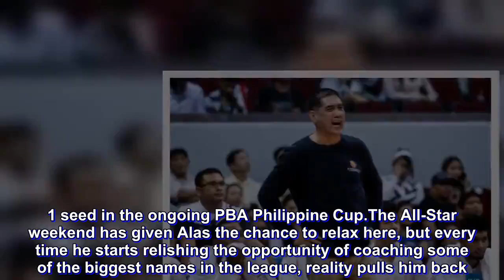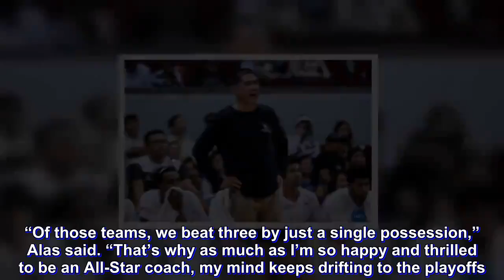Alas relishes all-star break with PH Cup playoffs nearing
Phoenix Pulse coach Louie Alas studied the sheet of paper on which he had scribbled how he planned to divvy up the minutes for his North All-Stars.

“I’m just making sure everybody gets their playing time,” said Alas. The piece of paper represented a tangible reminder that Alas was here as a first-time all-star coach.

Without it, his focus would have wandered to far more important business.

“It’s hard to focus and get really excited when the playoffs are just around the corner,” said Alas, whose Fuel Masters are the No. 1 seed in the ongoing PBA Philippine Cup.

The All-Star weekend has given Alas the chance to relax here, but every time he starts relishing the opportunity of coaching some of the biggest names in the league, reality pulls him back.

Specifically, the scrapfest for survival shaping up at the bottom of the playoff field.

Any of four teams—Alaska, NLEX, Magnolia or NorthPort could wind up being Phoenix’s quarterfinal foe.

“Of those teams, we beat three by just a single possession,” Alas said. “That’s why as much as I’m so happy and thrilled to be an All-Star coach, my mind keeps drifting to the playoffs.”

Phoenix defeated NorthPort, 98-96, on a game it could have easily lost but for an offensive foul slapped on Sean Anthony of the Batang Pier that nullified a tie-breaking triple with the game knotted at 96.

The Fuel Masters rallied to beat Magnolia, 89-87 on a clutch triple by Jason Perkins. And they held off the NLEX Road Warriors, 83-82, when Calvin Abueva swatted Bong Galanza’s potential game-turning shot.

“That’s why I keep stressing how important possessions are,” Alas said.

The only comfortable win among the teams battling it out for position and survival was against Alaska, 94-80.

“But that’s Alaska and you know Alaska is too good a team to beat twice like that,” said Alas.

So serious was Alas about the playoffs that he brought the Fuel Masters here so they could schedule practices amidst the festivities of the All-Star weekend.